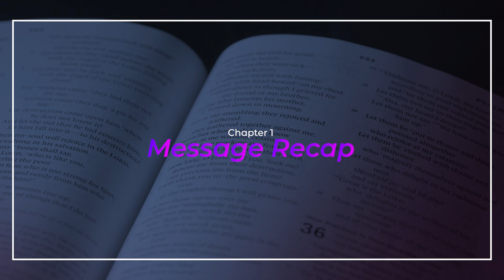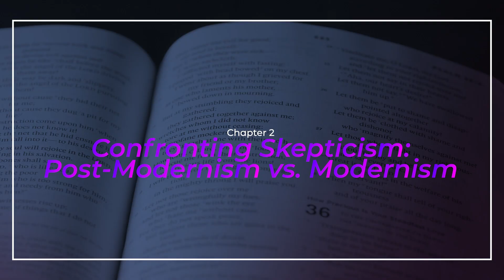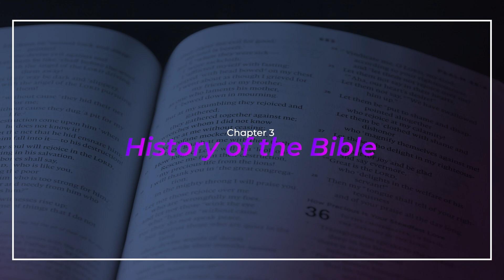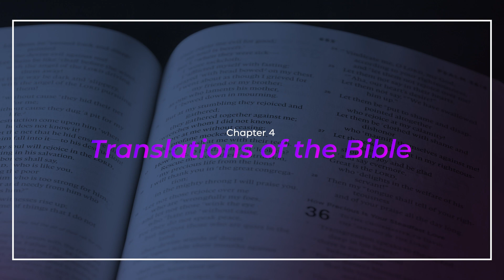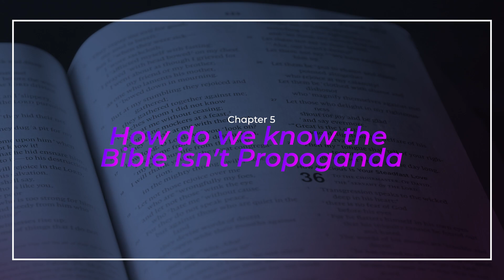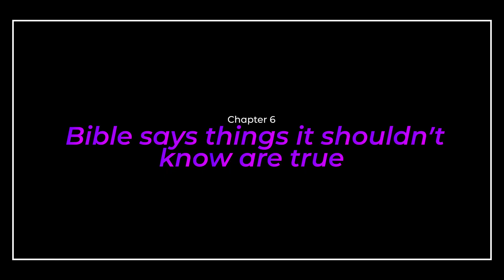Cutting Room Floor - Is the Bible Reliable and True?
This Cutting Room Floor is stuff that didn't make it into the message for last week's message "Jesus Raises the Temperature".